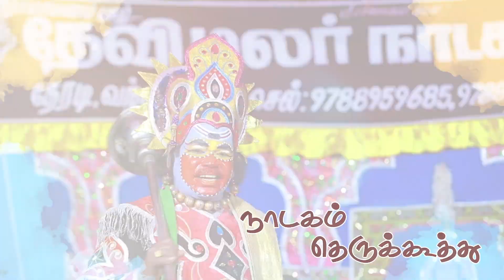ஆரணி 🌹🌹ரோஜா🌹🌹 நாடக மன்றம் | ஸ்ரீனிவாசா திருக்கல்யாணம் பாடல் 4 | DRAMA SONG | Arithaaram | அரிதாரம்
DRAMA SONG | ஸ்ரீனிவாசா  திருக்கல்யாணம்  பாடல் | நாடகம் | Arithaaram | அரிதாரம்

Dear Friends,
Arithaaram YouTube Channel publishes videos related to Tamil arts and culture, especially Therukkoothu & Drama
For Advertisement & Promotion contacts: